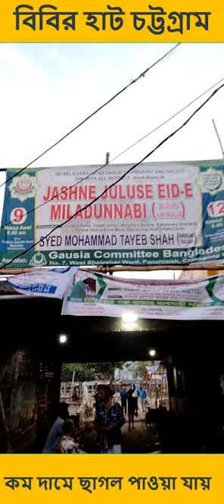3 হাজার হতে 15 হাজার মধ্যে বড় বড় পাটনাইয়া ও দেশী ছাগল কম দামে বিক্রী হচ্ছে বিবির হাট চট্টগ্রাম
3 হাজার হতে 15 হাজার মধ্যে বড় বড় পাটনাইয়া ও দেশী ছাগল কম দামে বিক্রী হচ্ছে বিবির হাট চট্টগ্রাম

মাংস, ফাইবার, দুধ, ডিম, চামড়া এবং অন্যান্য প্রাণীজ পণ্যের জন্য উত্থাপিত প্রাণীদের সাথে সম্পর্কিত কৃষির একটি শাখা পশুপালন বিদ্যা। এর মধ্যে রয়েছে প্রাণির প্রতিদিনের যত্ন, নির্বাচনী প্রজনন এবং গবাদি পশু পালন । প্রাচীন মিশরের মতো প্রাথমিক সভ্যতার সময়, গবাদি পশু, ভেড়া, ছাগল খামারে লালন পালন করা হত।

Animal husbandry is a branch of agriculture related to animals raised for meat, fiber, milk, eggs, leather and other animal products. These include daily animal care, selective breeding and cattle rearing. During early civilization, such as in ancient Egypt, cattle, sheep, goats  were raised on farms.

প্রথমেই জেনে নিই বৃহত্তর চট্টগ্রাম অঞ্চলের হাট সম্পর্কে

১. বিবিরহাট, শনি ও মঙ্গলবার। (Cow haat)

২. সাগরিকা, বৃহস্পতি ও সোমবার।  (Cow haat)

৩. হাটহাজারী স্টেশন বাজার, বৃহস্পতিবার।  (Cow haat)

৪. মিরসরাই মিঠাচরা বাজার, বৃহস্পতিবার।  (Cow haat)

৫. সীতাকুণ্ড থানার ফকিরহাট, বুধবার।  (Cow haat)

৬. রাঙ্গুনিয়া রানীর হাট, শনি ও মঙ্গল।  (Cow haat)

৭. রাঙ্গুনিয়া রোয়াজার হাট, সোম ও শুক্রবার।  (Cow haat)

৮. রাঙ্গুনিয়া পদুয়া বাজার, প্রতি বৃহস্পতিবার।  (Cow haat)

৯. বাগিচাহাট, চন্দনাইশ, সোমবার ও শুক্রবার।  (Cow haat)

১০. থানা হাট, পটিয়া, সোমবার ও শুক্রবার।  (Cow haat)

১১. কেরানিহাট, রবিবার ও বুধবার।  (Cow haat)

১২. আনোয়ারা সরকার হাট, সোম ও শুক্রবার।  (Cow haat)

১৩. কক্সবাজারের চকরিয়ার ইলিশিয়া হাট, প্রতি রবি ও বৃহস্পতিবার।  (Cow haat)

১৪. রামদাশ মুন্সিরহাট বাঁশখালী, রবি ও বৃহস্পতিবার।  (Cow haat)

১৫. রাংগুনিয়া রাণি হাট, শনি ও মঙ্গলবার।  (Cow haat)

১৬. কাওখালি বাজার, বৃহস্পতিবার ও সোমবার (সকাল বেলা)।  (Cow haat)

১৭. খিরাম বাজার ফটিকছড়ি, রবি ও বৃহস্পতিবার।(ভোর থেকে বেলা ১১/১২টা পর্যন্ত।  (Cow haat)

১৮. নাজিরহাট বাজার, শনিবার ও মঙ্গলবার।  (Cow haat)

১৯. মাইনি বাজার রাঙ্গামাটি, শনিবার ভোর বেলা।  (Cow haat)

২০. শুভলং বাজার রাঙ্গামাটি, শনিবার।  (Cow haat)

২১. রামগড় বাগান বাজার, শুক্রবার।  (Cow haat)

২২. গুইমারা বাজার, মঙ্গলবার।  (Cow haat)

২৩. চিকনছড়া বাজার, মঙ্গলবার।  (Cow haat)

২৪. বান্দরবান লামা বাজার, মঙ্গলবার ও শনিবার।  (Cow haat)

২৫. চন্দনাইশের বৈলতলী, খোদার হাট, রবিবার ও বুধবার।  (Cow haat)

পোলট্রি বা ডেইরি ফার্ম প্রতিষ্ঠা করার আগে প্রশিক্ষণ নিতে পারলে ভালো। দেশের প্রায় প্রতিটি জেলায় বাংলাদেশ সরকারের যুব প্রশিক্ষণ কেন্দ্র আছে। সেখানে মুরগি, গবাদিপশু পালনের ওপর আড়াই মাসের আবাসিক কোর্স চালু আছে। এখানে কোনো কোর্স ফি নেই। চাইলে আপনিও এ প্রশিক্ষণ নিতে পারেন।
এ জন্য আপনাকে উপজেলা প্রাণিসম্পদ দপ্তরে কিংবা সরাসরি যুব প্রশিক্ষণ একাডেমীতে যোগাযোগ করতে হবে। এ ছাড়াও অনেক লোক বা প্রতিষ্ঠান টাকার বিনিময়ে প্রশিক্ষণ দিয়ে থাকে। যদি আপনি কোনটিরই খোজ না পান,তাহলে আমাদের সাথে যোগাযোগ করতে পারেন।